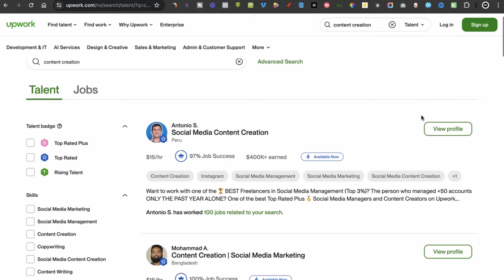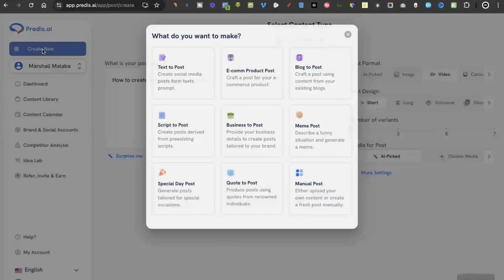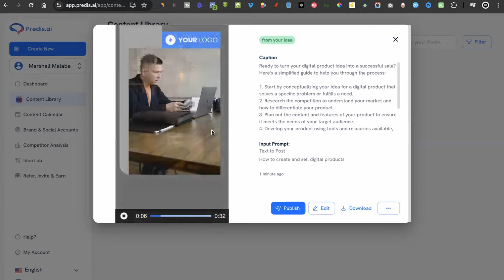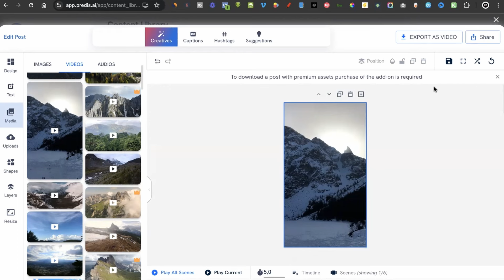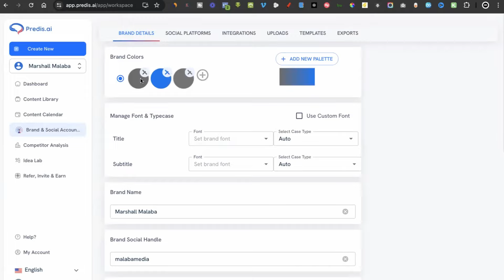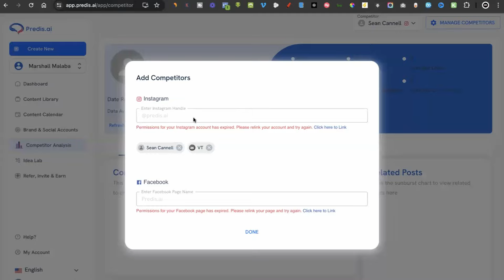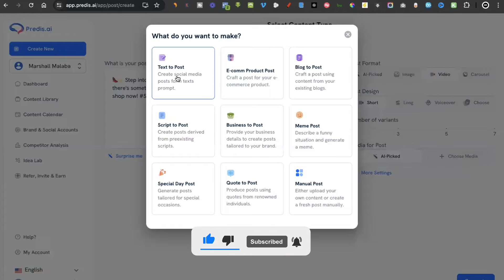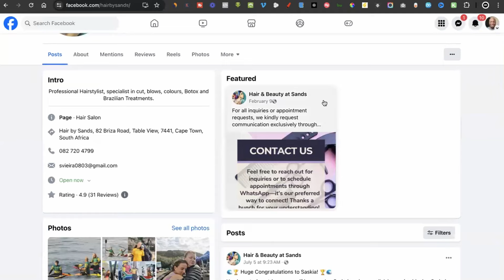How To Make Money Online Using Predis.ai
In this video, we will show you how to make money online as a social media manager and content creator using Predis.ai, an AI-powered tool that helps you create content in seconds. If you're looking to earn money online in 2024, this is the video for you.

📌 What You'll Learn:
What is Predis.ai and how it works
Step-by-step guide to setting up your Predis.ai account
How to use Predis.ai to create engaging social media content
Proven strategies to maximize your earnings as a content creator
Tips and tricks for making money online with AI

💡 Why Predis.ai?
Predis.ai leverages advanced AI algorithms to streamline the content creation process, allowing you to generate high-quality posts quickly and efficiently. This powerful tool is perfect for social media managers looking to boost their productivity and income.

✅ How To Turn Your Knowledge, Passion & Expertise Into A Profitable Online Course

🔴 Sign up for the 0 TO $1000 Online Business Masterclass and let me show you how to make your first $1000